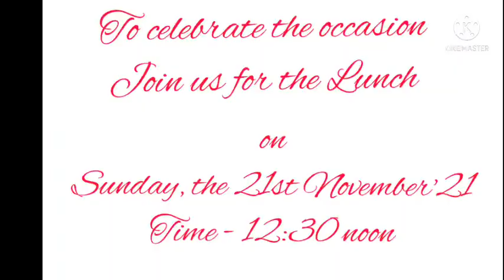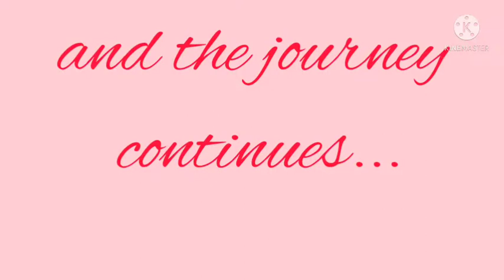9 November 2021